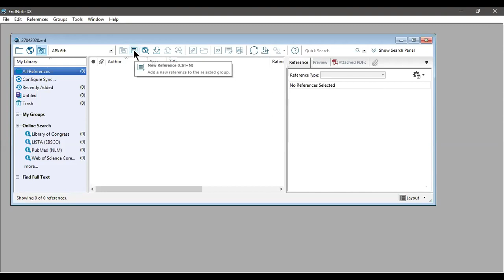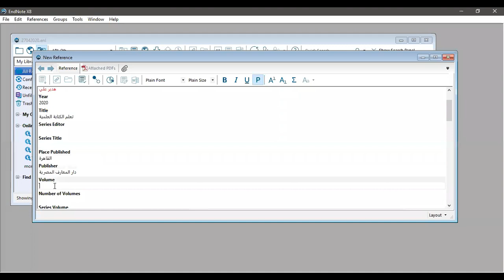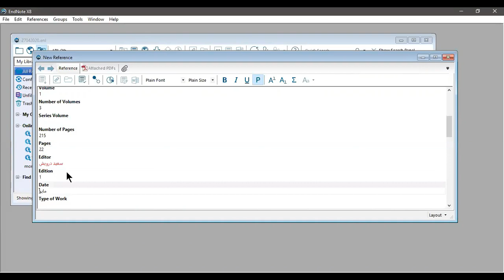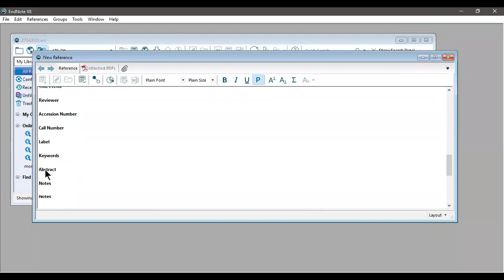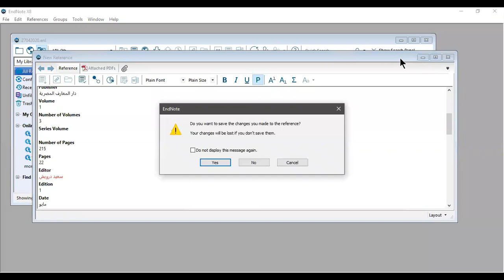اضافة المراجع الي المكتبة الجزء الاول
جامعة الاسكندرية
سلسلة تعلم برنامج Endnote بشكل احترافي